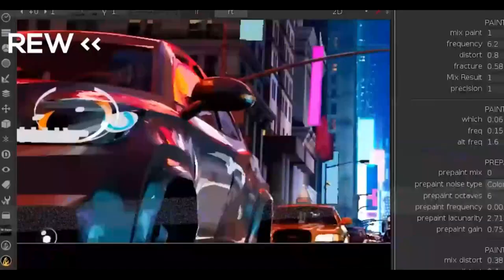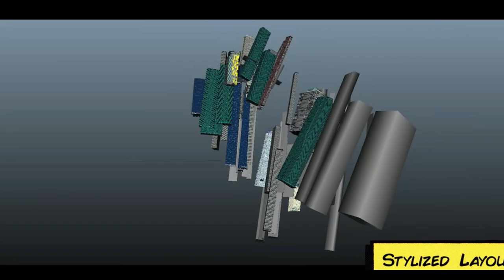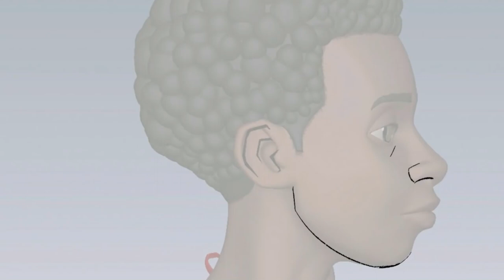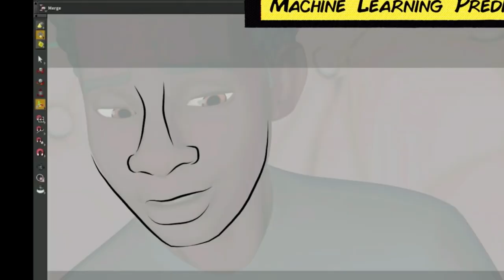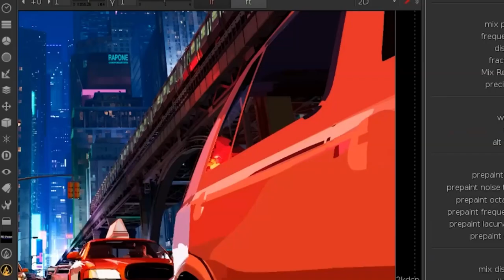Как это снято: Человек-паук: Паутина вселенных Spider-Man: Across the Spider-Verse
Я был очень впечатлен после просмотра 10 июня 2023г новой части, где не смог докопаться до визуальной части фильма))). Поэтому после просмотра я решил скомпоновать информацию, которую нашел о том как режиссёры-аниматоры создали свой стиль и выложить ее сюда.
Спустя 5 лет создатели компьютерно-анимационного фильма сумели превзойти успех первой части «Человек-паук: Через вселенные» (2018)
Главная задача состояла в том, чтобы найти гармоничный баланс между эстетикой печатного комикса и современных 3D-технологий.
Работа над дизайном новых персонажей в фильме началась в ноябре 2019 год. Авторы фильма решили совместить оригинальную печатную технику, которая использовалась в 1960-х для создания комиксов о Человеке-пауке, и компьютерную графику, выработав уникальный визуальный стиль фильма. Окантовка – для подчеркивания мимики и более четких движений. Графические элементы – визуальные сопровождения некоторых звуков, таких как «бум» или «скдыщ».
Панелизация – разделение кадра на несколько панелей. В активной панели частота смены кадров отличается от остальных.
Растровые точки для лучшего рендеринга. Цвета – разбивка фонов на конкретные фигуры для лучшей передачи цвета. Ручная доработка – некоторые эффекты, такие как дым, искры и взрывы, дорабатывались художниками вручную.